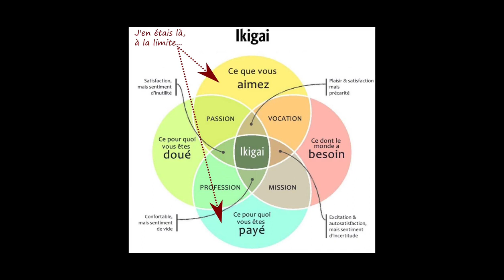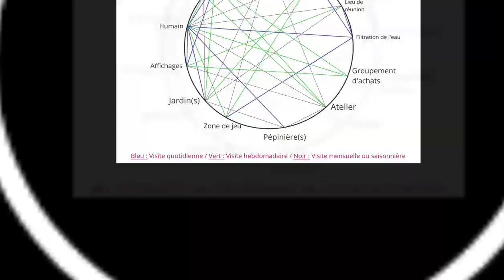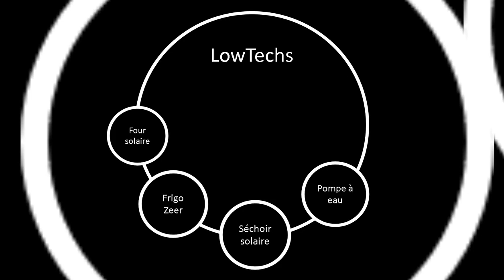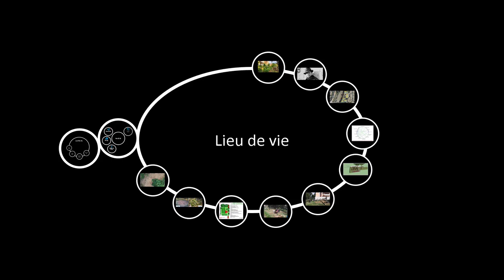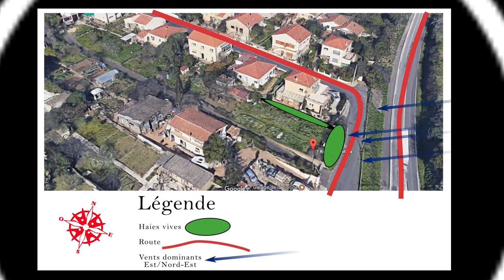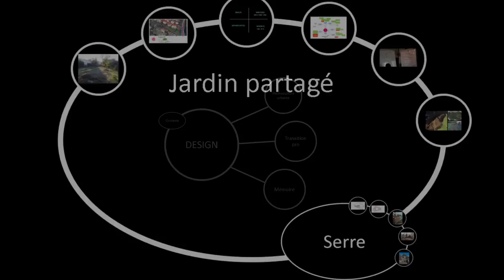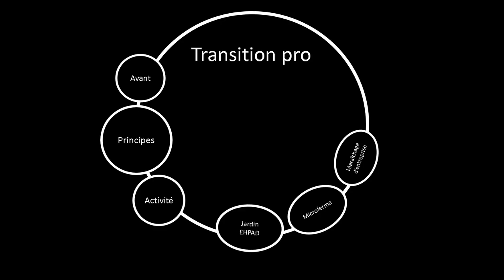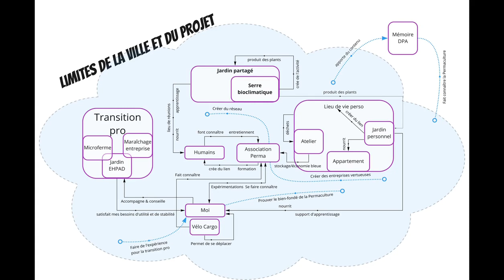Un Design En Permaculture Urbaine (conférence)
5 années de design en permaculture urbaine expliquées en une heure.

De la première graine semée à un réseau qui continue de grandir, vous devriez mieux comprendre ce qui fait notre ADN.